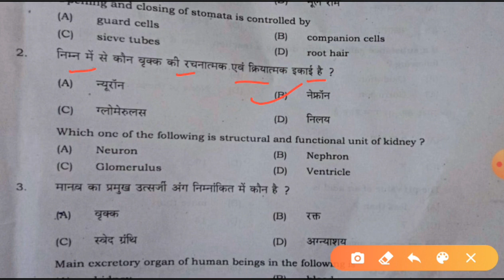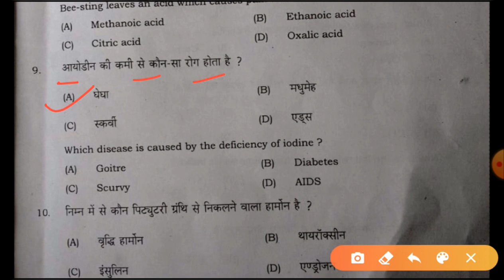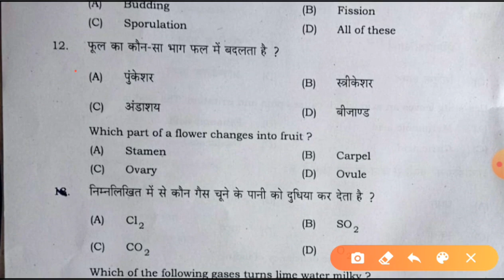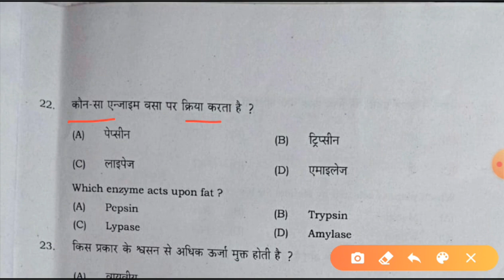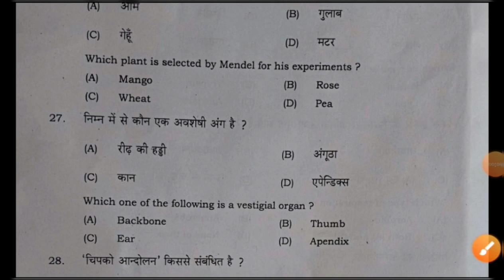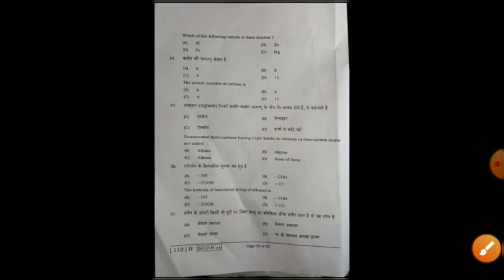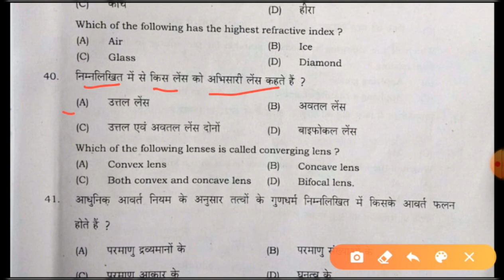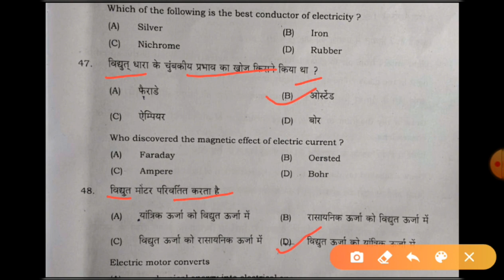10th Science Answer Key || Matric Science Question Paper 2020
10th Science Answer Key || Matric Science Question Paper 2020||10th Science Question Paper with answer key

hello दोस्तों स्वागत है आपका अपने चैनल ask class में इस विडिओ में हम  SCIENCE  प्रश्न  देखेंगे

pdf link ---

मानव नेत्र तथा रंगबिरंगे संसार के सभी महत्वपूर्ण ऑब्जेक्टिव प्रश्न का video--

विधुत धारा के सभी महत्वपूर्ण ऑब्जेक्टिव प्रश्न का  video--

MATH  के महत्वपूर्ण ऑब्जेक्टिव प्रश्न

विज्ञान के महत्वपूर्ण ऑब्जेक्टिव प्रश्न

सामाजिक विज्ञान के महत्वपूर्ण ऑब्जेक्टिव प्रश्न

2020 matric Question paper 2020 matric question paper, 2020 ka matric ka question paper. matric Question 2020 bihar board 2020 ka model paper . matric ka Question 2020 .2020 ka model set .bbd book 10th 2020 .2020 ka bihar board ka Question . 2020 ka matric ka Question Answer.

model paper 2020 class 10 bihar board science, model paper 2020 class 10 science, model paper 2020 class 10 hindi, model paper 2020 class 10

matric 2020 ka question, matric 2020 ka quest

 question subjective.मैट्रिक क्वेश्चन, मैट्रिक क्वेश्चन 2020 , मैट्रिक क्वेश्चन आंसर  मैट्रिक क्वेश्चन पेपर  मैट्रिक का क्वेश्चन बिहार बोर्ड 2020 मेट्रिक मॉडल पेपर 2020 का मैट्रिक का क्वेश्चन 2020 का मॉडल पेपर मैट्रिक का क्वेश्चन 2020 का मॉडल पेपर 2020 का बोर्ड पेपर 2020 के मॉडल पेपर 2020 का क्वेश्चन बैंक 2020 का गेस पेपर बिहार बोर्ड एग्जामिनेशन 2020

objective answer 2020, bihar board 10th hindi objective answer 2020, 10th class bihar board objective question 2020